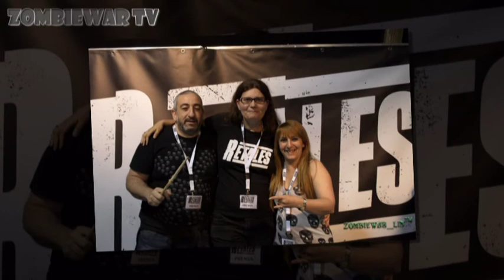A TIRO SOTA DE PALOS RETALES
PRESENTACION DEL GRUPO RETALES CON SU NUEVO ÁLBUM  "DE ANDAR" MAGNIFICAMENTE ACOMPAÑADOS POR A TIRO Y SOTA DE PALOS. GRABADO EN ZOMBIEVISION